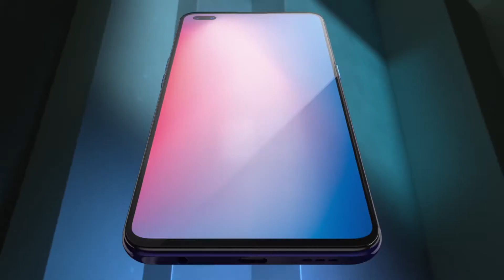OPPO Reno3 Pro Clear In Every Shot Design